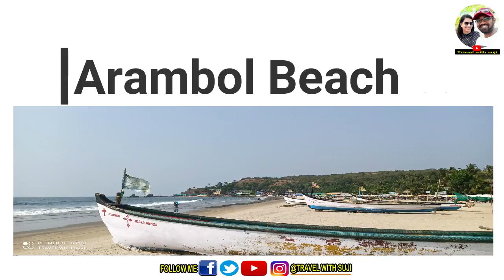Night Party In Goa Baga Beach | Night Life In Goa | Calangute Anjuna Vagator Arambole|Vijayawada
Part:07

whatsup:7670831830